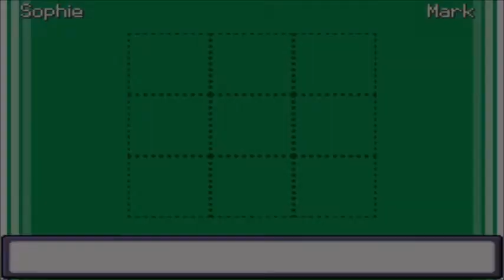Pokemon Fire Ash Nuzlocke - Part 16 - "POKEMON #1 GRAND PRIX" (POKEMON FAN GAME)